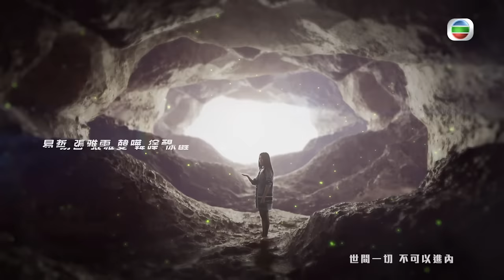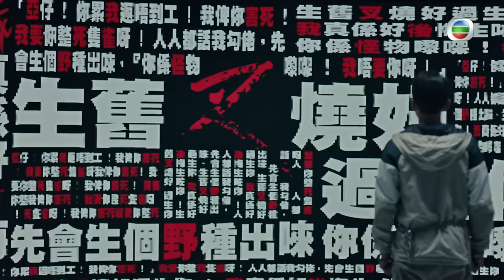[Eng Sub] TVB កំណត់ហេតុឧក្រិដ្ឋកម្ម 16/25｜រឿងភាគហុងកុង និយាយខ្មែរ｜TVBCambodiaDrama｜Murder Diary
TVB រឿងភាគ -កំណត់ហេតុឧក្រិដ្ឋកម្ម (Murder Diary)｜Vincent Wong, Mandy Wong, Benjamin Yuen｜TVBCambodiaDrama｜សាច់រឿងនិយាយពីជាច្រើនឆ្នាំមុន អ្នកជម្ងឺវិកលចរិក Yeung Bik-sum (Kara Wai) ស្ទើរតែបំពុលកូនប្រុសរបស់នាង ឈ្មោះ Yip King-fung (Vincent Wong) និងកូនស្រី Yip Long-ching (Joey Thye)។ ជាមួយនឹងសោកនាដកម្មបានកើតឡើងក្នុងវ័យកុមារភាពរបស់គាត់ Yip King-fung បានទទួលរងពីជំងឺអត្តសញ្ញាណ dissociative ។ បុគ្គលិកលក្ខណៈដែលបែកបាក់របស់គាត់ Chu Kei បានក្លាយជាអ្នកជំនាញខាងក្រាហ្វិច (អ្នកជំនាញសរសេរដៃ) និងជួយបុគ្គលិកលក្ខណៈដើមរបស់គាត់ឱ្យបំពេញបេសកកម្មលាក់កំបាំងរបស់គាត់ និងលុបបំបាត់អង្គការឧក្រិដ្ឋកម្មមួយ…។